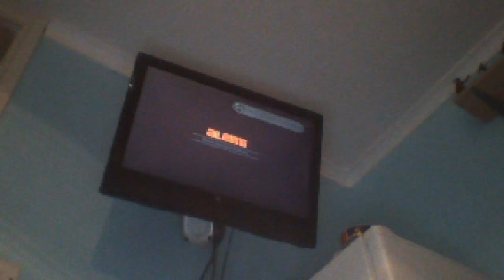gta 5 trevors taxi mayhem series 1 ep 1:The cops love me and my meth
The first vid ever of taxi mayhem